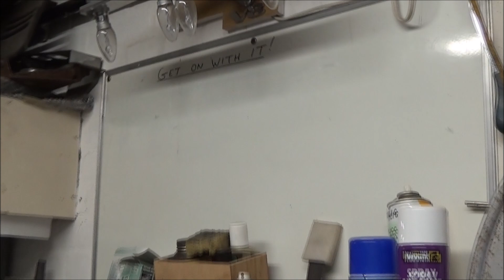UK Drag Racing Pioneer Chris Pattison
Chris Pattison talks about his V8 Morgan, filmed by John Hunt. To read Chris's drag racing story check out this link...